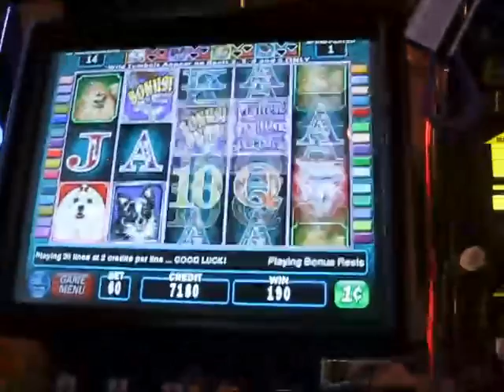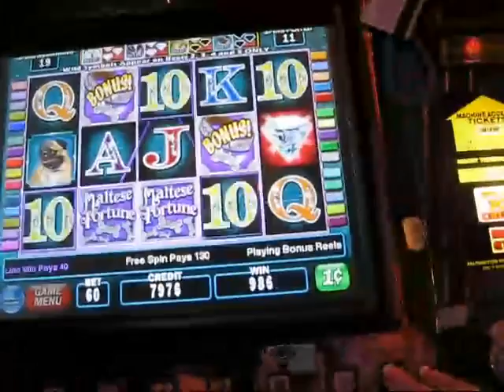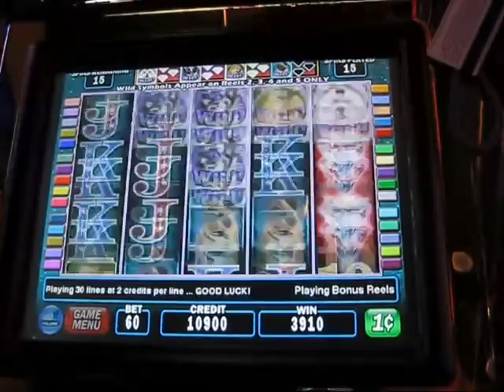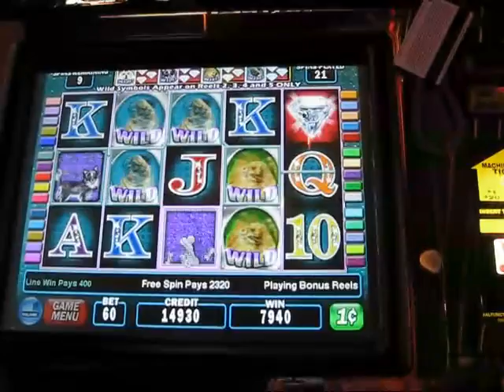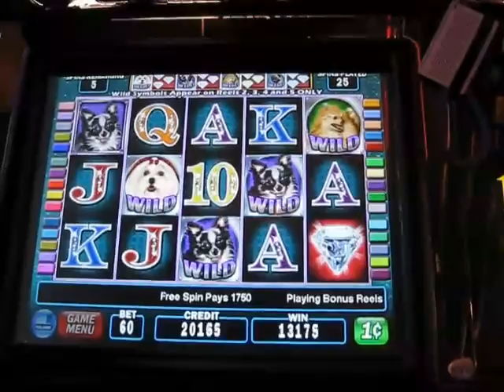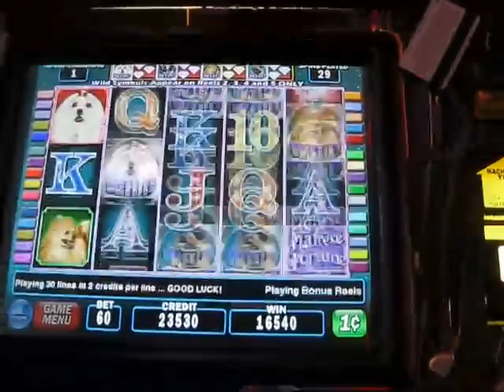Maltese Fortune Slot Bonus Round - awesome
This game is like Kitty Glitter but with dogs.

Bronco Billy's Cripple Creek, CO 4-26-10